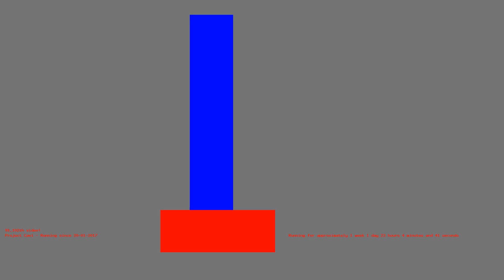1485724132 - Webdriver Cavi - O